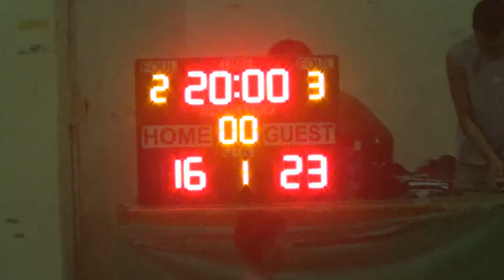Buddy alo's 40th bday one day league game two 1st Quarter